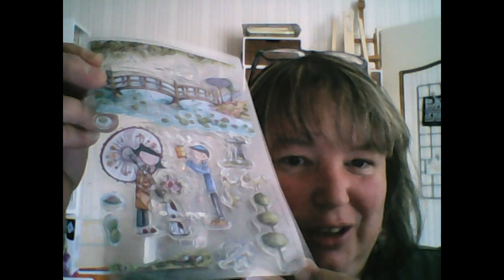Dans ma BAL... de superbes cadeaux !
Aujourd'hui une petite vidéo pour remercier Jennifer des cadeaux que j'ai reçu lors de l'envoi d'un colis "achats" Action !!!

Merci bcp ma belle, ça m'a fait énormément plaisir et ça m'a touché ! plein de bisous à toi